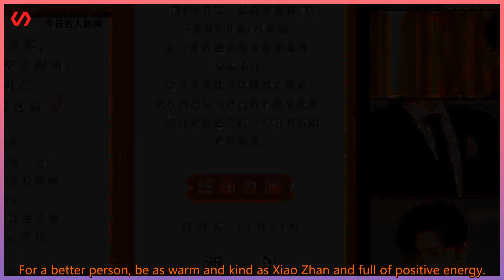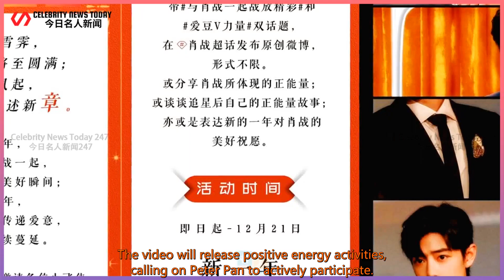Xiao Zhan’s new topic is out of the circle. Fans look back on Xiao Zhan’s wonderful moments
Celebrity News Today 247 2021/12/07 : Xiao Zhan’s new topic is out of the circle. Fans look back on Xiao Zhan’s wonderful moments ...
 Xiao Zhan’s new topic is out of the circle. Fans look back on Xiao Zhan’s wonderful moments, and th